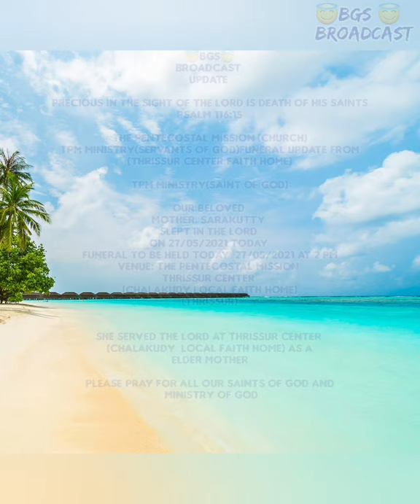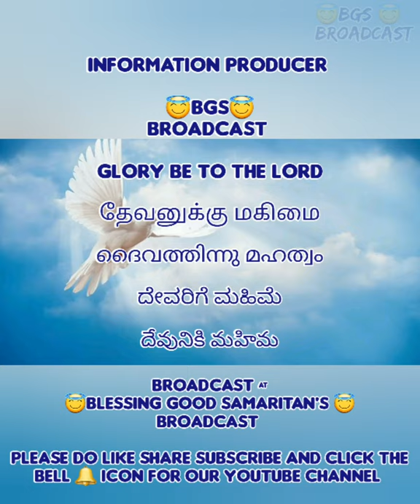TPM FUNERAL NEWS|(THRISSUR CENTER)CHALAKUDY FAITH HOME MOTHER SARAKUTTY ENTERED GLORY(27.05.2O21).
BROADCAST  @BLESSING GOOD SAMARITAN'S BROADCAST

FUNERAL UPDATE
SONG - MALAYALAM
PRODUCER - BGS BROADCAST
VIDEO & AUDIO EDITING - RAJESH AND JOSHUA
RECORDING - HEBRON RECORDING STUDIO

GLORY BE TO THE LORD

(THRISSURE CENTER) CHALAKUDY LOCAL FAITH HOME
MOTHER. SARAKUTTY
SLEPT IN THE LORD TODAY (27/05/2021)
FUNERAL TO BE HELD TOMORROW 2 PM , 27/05/2021

Psalm 116:15
Precious in the sight of the LORD is the death of his saints.

சங்கீதம் 116:15
கர்த்தருடைய பரிசுத்தவான்களின் மரணம் அவர் பார்வைக்கு அருமையானது.

സങ്കീർത്തനം 116:15
തന്റെ ഭക്തന്മാരുടെ മരണം യഹോവെക്കു വിലയേറിയതാകുന്നു.

ಕೀರ್ತನೆ 116:15
ಕರ್ತನ ದೃಷ್ಟಿಯಲ್ಲಿ ಆತನ ಪರಿಶುದ್ಧರ ಮರಣವು ಅಮೂಲ್ಯವಾಗಿದೆ.

కీర్తన 116:15
యెహోవా భక్తుల మరణము ఆయన దృష్టికి విలువ గలది

தேவனுக்கு மகிமை

ദൈവത്തിന്നു മഹത്വം

ದೇವರಿಗೆ ಮಹಿಮೆ

దేవునికి మహిమ